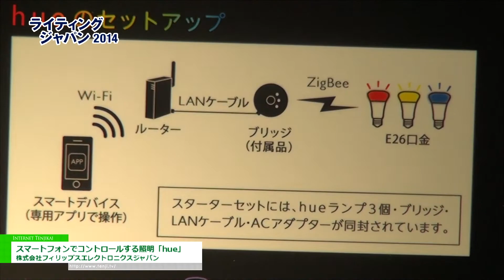[ライティングジャパン 2014] スマートフォンでコントロールする照明「hue」 - 株式会社フィリップスエレクトロニクスジャパン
株式会社フィリップスエレクトロニクスジャパンはライティングジャパン2014にて、スマートフォンでコントロールする照明「hue」を出展。
無料で公開されているアプリによって1600万色以上の色を表現できる照明を紹介。